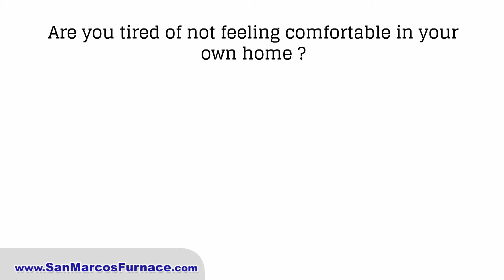San Marcos Furnace and Heating Services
San Marcos is fortunate to enjoy much warmer weather than most of the rest of the country, but we can still have some pretty cold days during the winter! If your furnace or heater is broken, those cold weather days can be unbearable! If you’re suffering from a broken heater, heat pump or furnace, we can help!

San Marcos Furnace and Heating Services is our specialty, with a focus on high efficiency systems for existing homes. That means when the temperature drops, we will be there for you with top of the line heating installation.

San Marcos, CA is known for great weather, and of course, Oak Island Heating Services. We have been serving homeowners in the San Marcos community for over 25 years, and are known for our quality San Marcos Furnace and Heating Services.

As a family owned and operated business, we are dedicated to being the most trusted home energy conscious contractor in the nation. By installing energy efficient San Marcos central heating in your home we can help you save money on your bills and reduce your environmental footprint too.

Even if you think your heater is running fine, we can provide you with a free professional analysis and identify any small problems that could quickly escalate as your San Marcos heating system continues to run. We can offer you the peace of mind that all of your equipment is operating safely and efficiently.

In addition to heating installation in San Marcos, CA, we also work all over San Diego County and offer air conditioning, heat pump and air cleaning services too. We service and install all makes and models of systems, and take pride in the work of our skilled technicians. We offer service and maintenance agreements on all our exceptional work.

For more information on San Marcos Furnace and Heating Repair or Installation in your home and a free written estimate good for 90 days call us today at -- or visit us